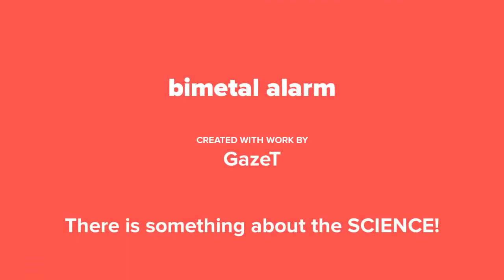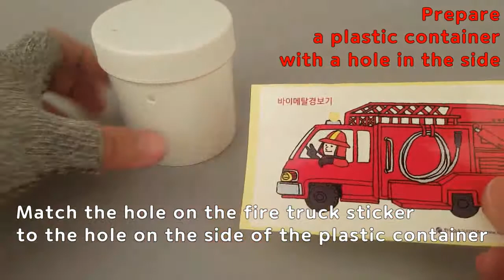MAKE! bimetal alarm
Let's make a bimetal alarm that detects and notifies heat by using bimetal utilizing the thermal expansion of metal~